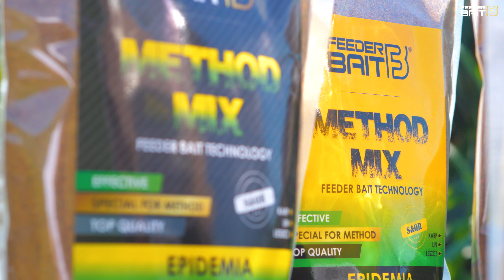Method Mix Epidemia - Przygotowanie i Zastosowanie - Karp, Leszcz, Lin Feeder Bait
Przedstawiamy jak prawidłowo przygotować Method Mix Epidemia.
4 Części zanęty / 1 Część wody
Link do produktu: